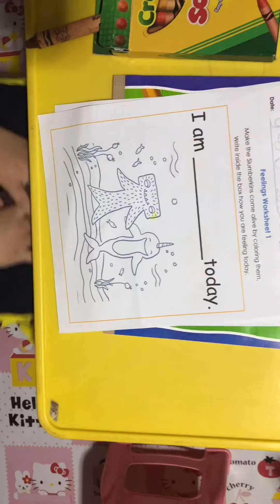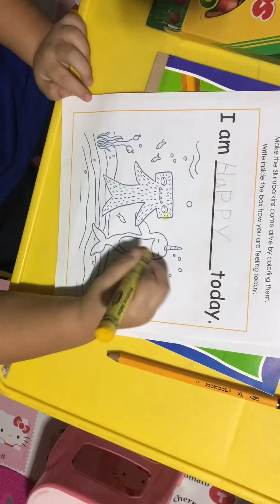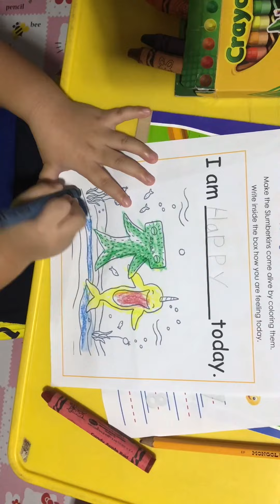I AM HAPPY TODAY😀😃